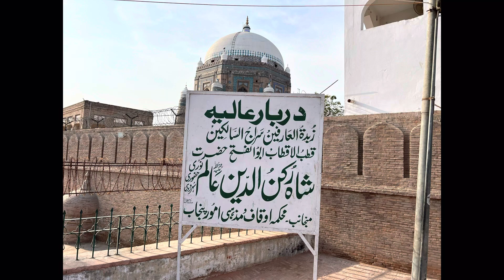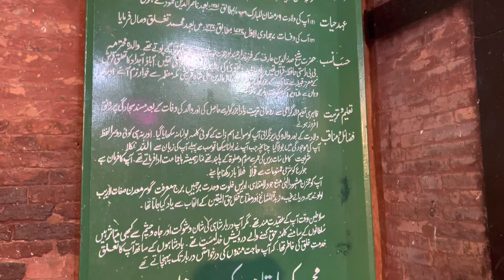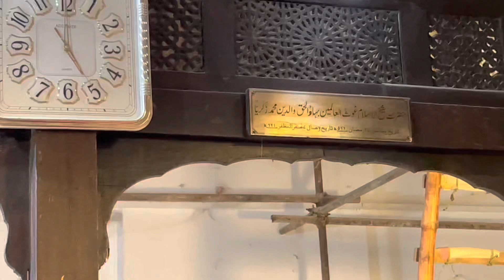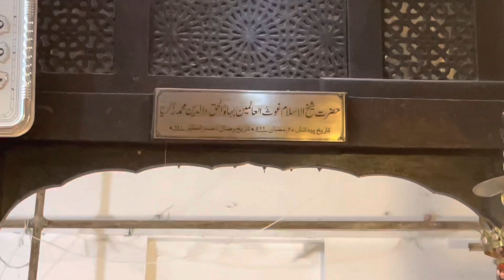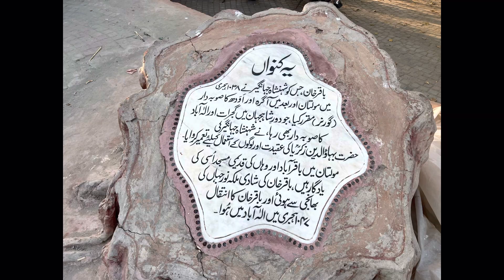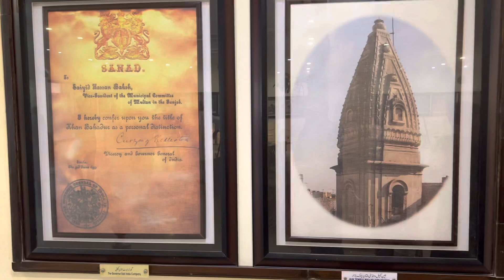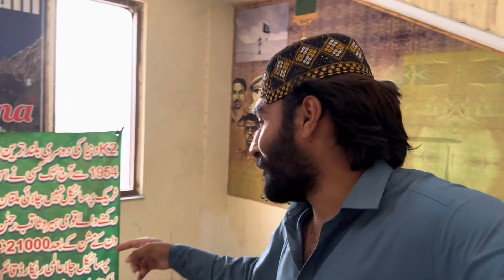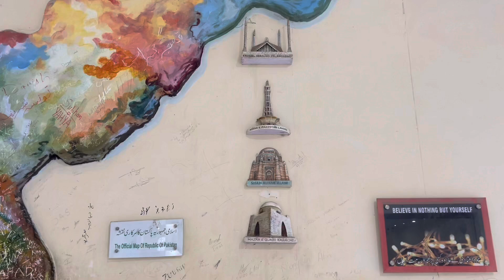Multan Ki Mashoor Kila Wali Darbar 😍 | MAHAR ZOHAIB Vlogs